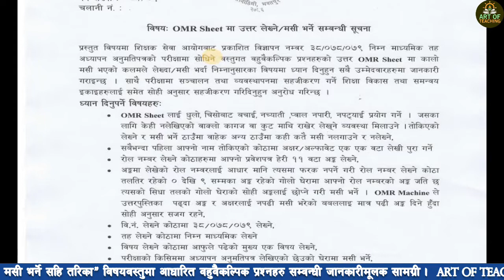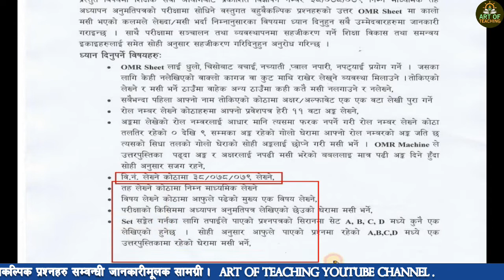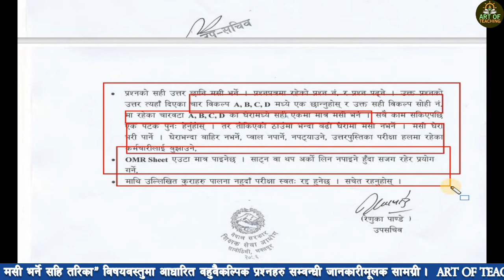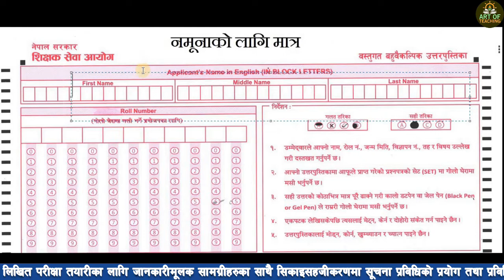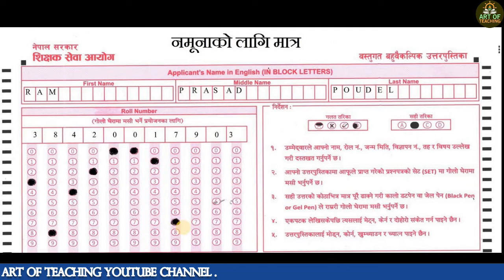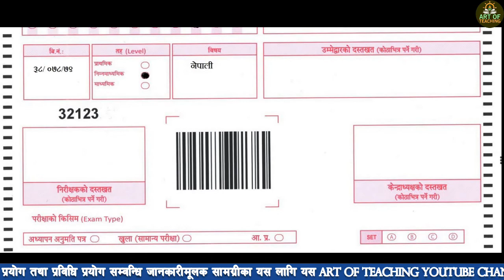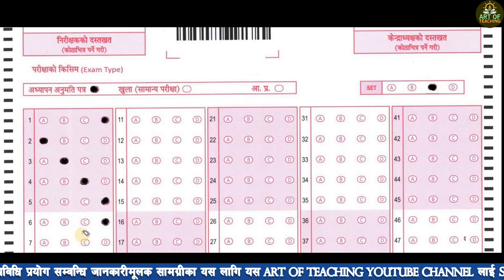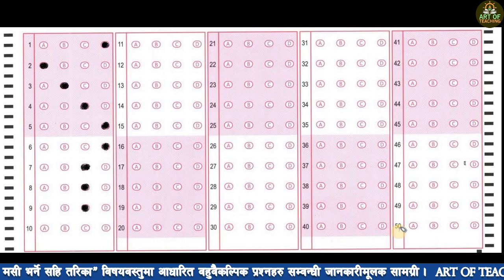वस्तुगत वहुवैकल्पिक उत्तरपुस्तिका OMR SHEET मा मसी भर्ने सहि तरिका । नि मा अध्यापन अनुमति पत्र ।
वस्तुगत वहुवैकल्पिक उत्तरपुस्तिका OMR SHEET मा मसी भर्ने सहि तरिका । नि मा अध्यापन अनुमति  पत्र । निम्न माध्यमिक तह अध्यापन अनुमति पत्रको लिखित परीक्षाको उत्तरपुस्तिका OMR SHEET मा मसी भर्ने तरिका ।
ART OF TEACHING .